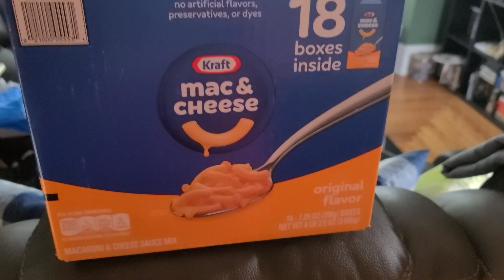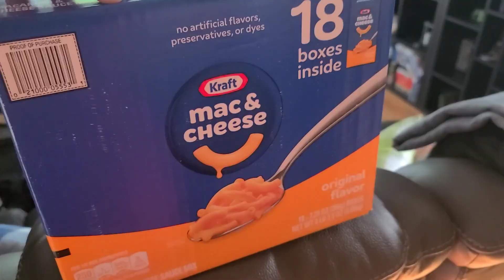Stock it September week 5!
Week 5 of Stock it September!  come see what I bought fir my winter pantry this week!

Thanks to Lynn @BucketListHomestead for hosting this challenge this month!

Elwin il 62532